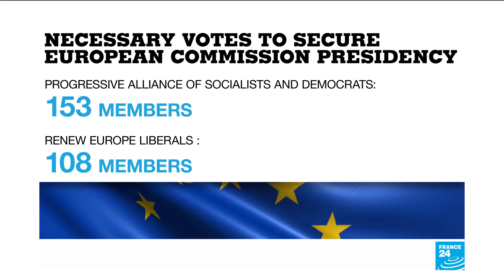European Commission hopeful Von der Leyen faces sceptical parliament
Was an intense two-week political operation to woo European lawmakers long enough to win German defence minister Ursula von der Leyen the top job in Brussels?